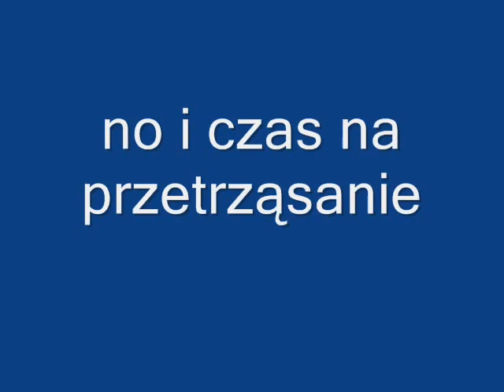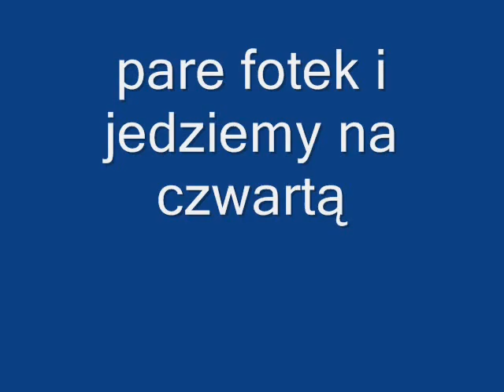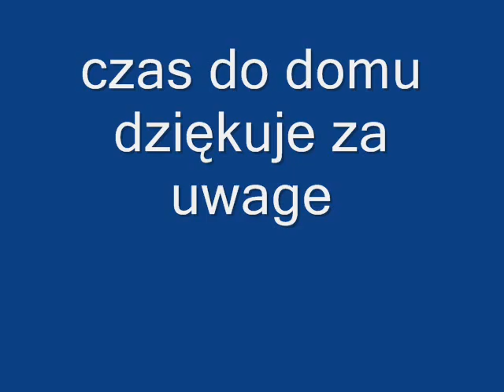akca łąki 2009 cz1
ursus c-360 c-328 kosiarka rotacyjna meduza przetrząsacz taśmowy  zetor wpada wtopa